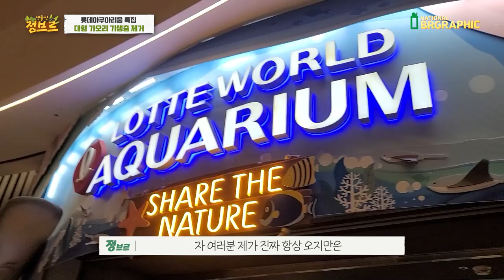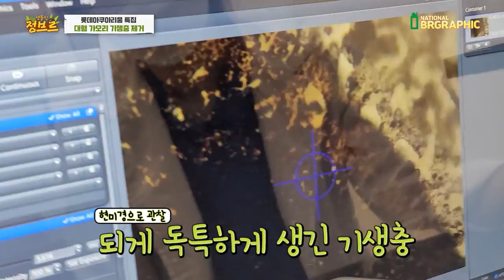대왕가오리에게 기생충약을 뿌리면 어떤 기생충이 나올까??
협조해주신 롯데월드 아쿠아리움 감사합니다!
정기적으로 매번 하기 때문에 자연에 있는 생물들과 다르게 거의 기생충을 보기 힘들다고 하네요!
우리 여러분들도 구충제 항상 잘 챙겨드시길 바랍니다! 으~~ 기생충이라니!